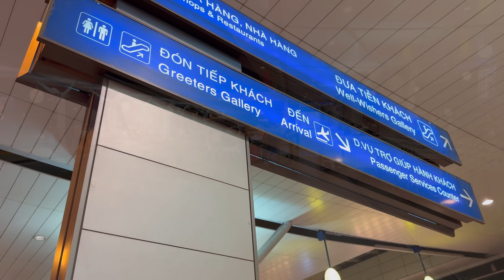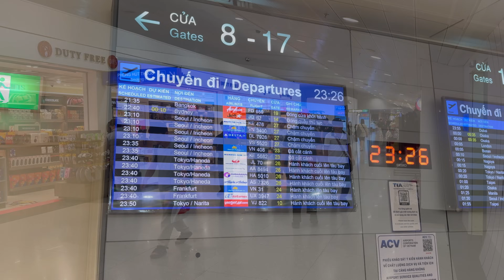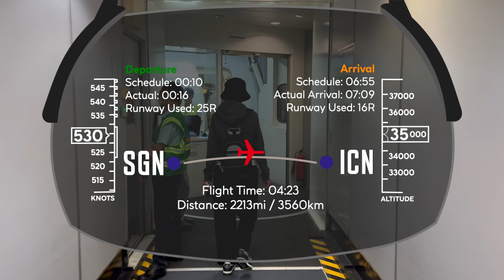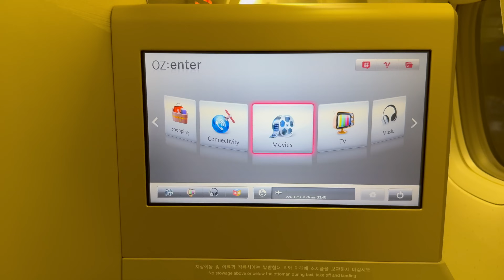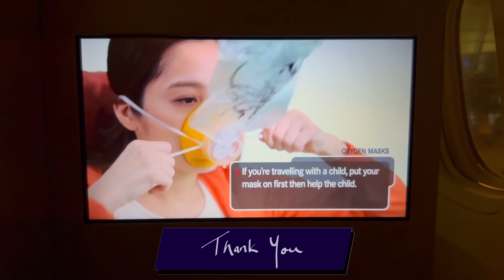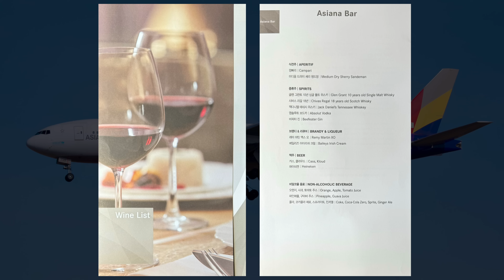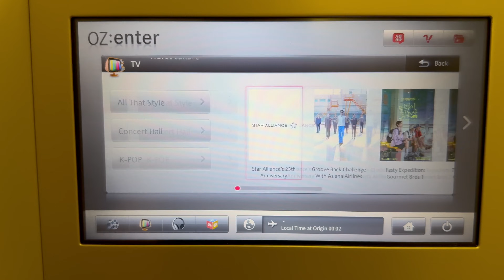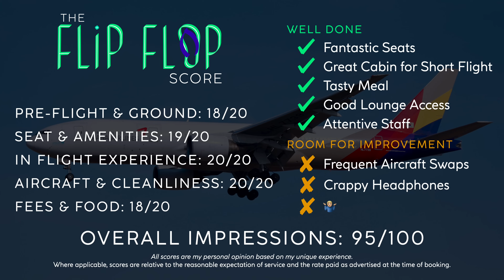Big Surprise on ASIANA AIRLINES BUSINESS CLASS on a 777 🇻🇳 Saigon ✈ Seoul 🇰🇷 Better Than Most!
Watch this video if you want to know what it’s like to fly Asiana Airlines on a regional route in Business Class on their 777-200ER. This video will cover the full experience and give you of sense of whether this is the right airline and the right cabin for you. Join me for this full 4K Trip Report & Review.

💸 Fare Paid
Fare Paid: 72,500 Asiana Points + $131.72 USD (SGN-ICN-LHR)
Class: Business
Inclusions: Seat Selections, 2 Carry On, 40kg Baggage, Lounge Access

📽 Next 5 Videos  (🩴 = Level of 'Must Watch'-ness)
⇢ 16 May: Asiana A350 Business Class Seoul to London 🩴🏔️🩴🌄
⇢ 18 May: Jumeirah Muscat Bay Muscat, Oman 🩴🩴
⇢ 23 May: First Ever A220! SWISS London City to Zurich 🩴
⇢ 25 May: The 10 Minute Virgin Voyages Guide 🩴🩴
⇢ 30 May: SWISS A330 Business Class to New York 🩴🩴

⏰ Typical Posting Times (unless conflicting with a flight/my time zone):
7:00/8:00 🇺🇸», 13:00 🇬🇧, 17:30 🇮🇳, 19:00 🇻🇳, 22:00/23:00 🇦🇺»

➟ “My Youth” by Personal Paradise
➟ “Shake It” by Shake It
➟ “Over It” by eddy
➟ “Mustachio” by Tom Meira Armony

↪  Video Chapters  ↩
0:00 Heading to the Airport
01:18 Entrance, Check in, Airside
02:36 Rose Lounge
03:28 Asiana Network
03:55 Our Plane & Gate
05:13 Boarding & Airport Stats
06:00 Cabin Layout & Tour
07:05 Details of Business Class Seat
09:46 Push back, Safety
10:55 Spool up, Take off, Airport Stats
12:14 In Flight Comforts
13:02 Full Meal Service & Menu
14:40 In Flight Entertainment, Flat Bed
15:36 Approaching Seoul, Landing
17:10 Final Thoughts
17:45 The Flip Flop Score

The photo used in the thumbnail is a modified version of a photo courtesy of